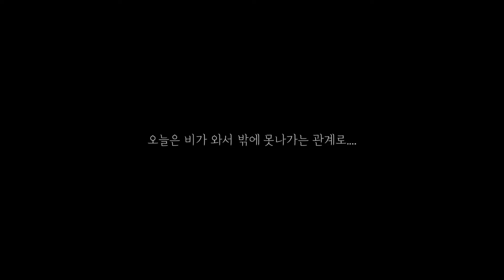[미국주부일상] Pajama Party/ Cauliflower Salad/ 파자마파티 & 콜리플라워 샐러드 만들기- 슬기로운 집콕생활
오늘은 아침부터 비가 많이 옵니다.
코로나바이러스로 밖에 나가기도 어려운데 비까지 오다니.
오늘은 산책도, 바깥 공기 마시기도 어려운 날이지만
슬기롭게 집에서 잘 지내기 프로젝트!!!
가족 모두 파자마파티로 즐거운 시간을 보냈습니다.
미국 사는 주부의 vlog  재미있게 봐주세요.